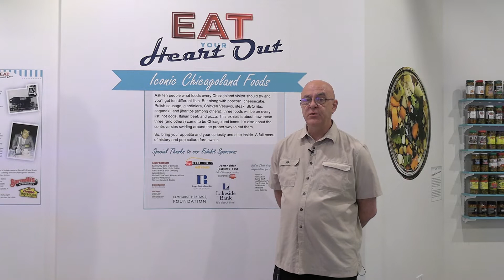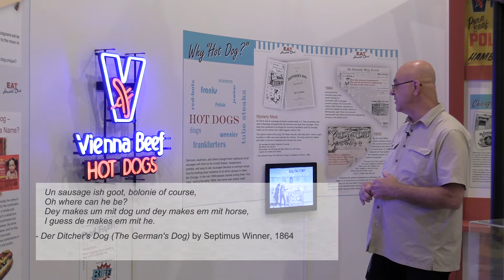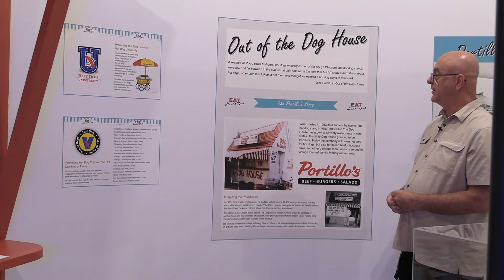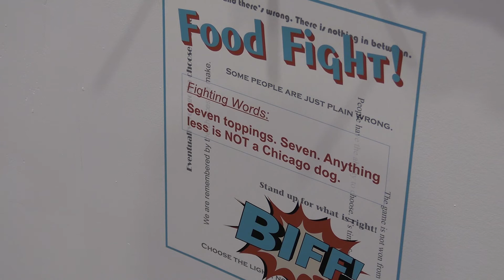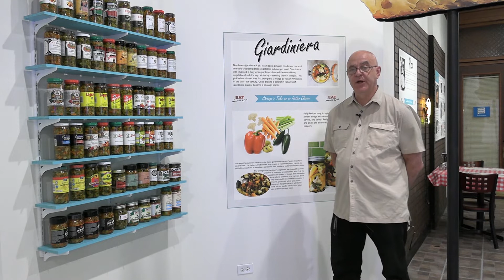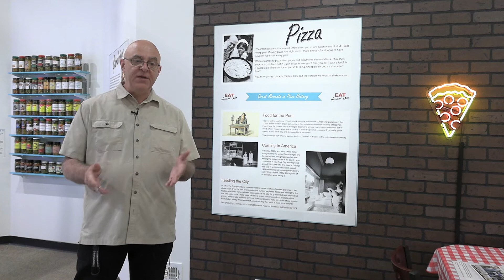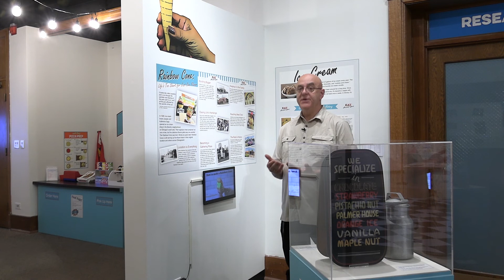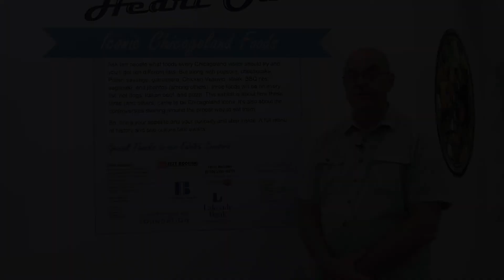Eat Your Heart Out: Iconic Chicagoland Foods Gallery Talk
Curator of Exhibits Dan Bartlett leads viewers through highlights of the Eat Your Heart Out: Iconic Chicagoland Foods exhibit. Watch and learn about the culinary treats and treasures that were born out of Chicago's diverse food scene. Available until 10/2/22.